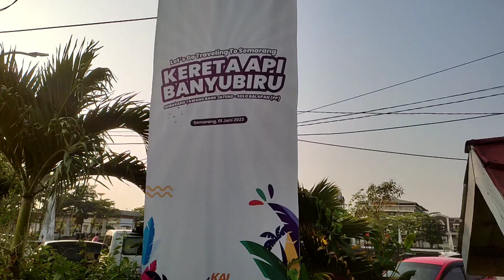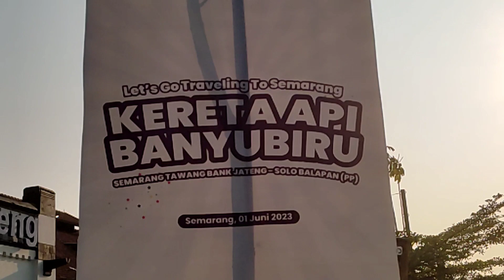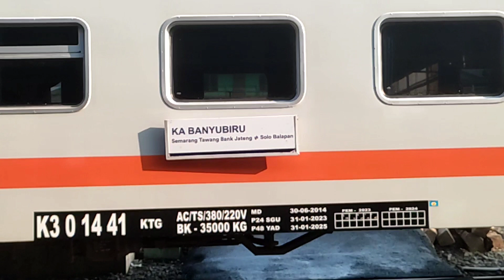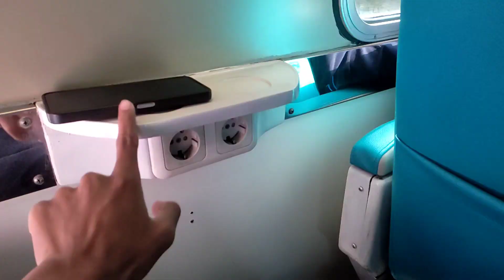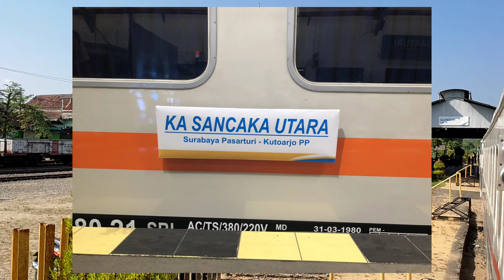SEMARANG - SOLO CUMA 30 RIBU DI KELAS EKSEKUTIF | Trip KA Banyubiru Semarang Tawang - Solo Balapan.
Mohon maaf jika ada kesalahan, silahkan diperbaiki di kolom komentar :).

KA Banyubiru merupakan salah satu dari 5 kereta yang diresmikan oleh PT. KAI pada tanggal 1 Juni 2023 lalu, yang bertepatan dengan lahirnya Grafik Perjalanan Kereta Api (GAPEKA) 2023. KA Banyubiru memiliki rute Semarang Tawang Bank Jateng - Solo Balapan PP dengan jadwal keberangkatan sebanyak 2x, baik dari Semarang maupun Solo. Kereta ini memiliki 2 kelas layanan, yaitu kelas eksekutif dan kelas ekonomi. Dalam pengoperasiannya, KA Banyubiru ini meminjam 2 rangkaian kereta api yang berbeda, yaitu rangkaian KA Blambangan Ekspres dan rangkaian KA Joglosemarkerto. Berikut Jadwal KA Banyubiru :
1. Semarang Tawang - Solo Balapan :
A. KA 210F (07.50)
B. KA 208F (20.45)
2. Solo Balapan - Semarang Tawang :
A. KA 207F (10.40)
B. KA 209F (17.15)
Catatan :
- KA 210F dan KA 207F Menggunakan Rangkaian KA Blambangan Ekspres
- KA 208F dan KA 209F Menggunakan Rangkaian KA Joglosemarkerto

Oke, terima kasih yg sudah mendukung channel ini, tunggu video - video kereta berikutnya. Semoga kalian tetap sehat dan dalam lindungan - Nya. Sampai jumpa pada video berikutnya! :).